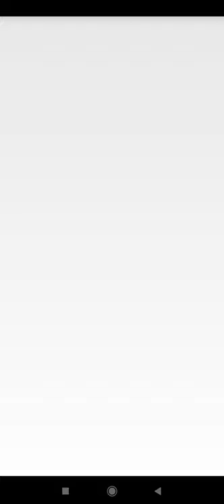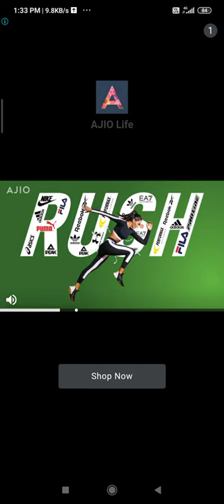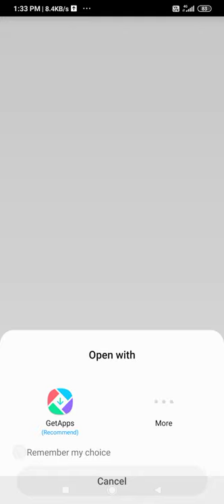6 December 2020